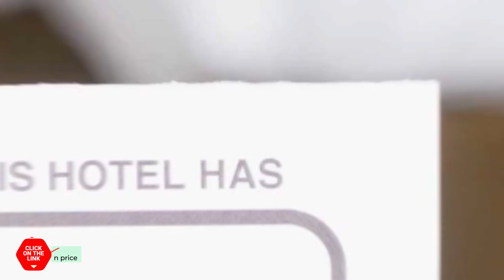Paldo Motel hotel review | Hotels in Yeosu | Korean Hotels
Paldo Motel hotel video review. Hotels in Yeosu, asian 3 stars hotels.